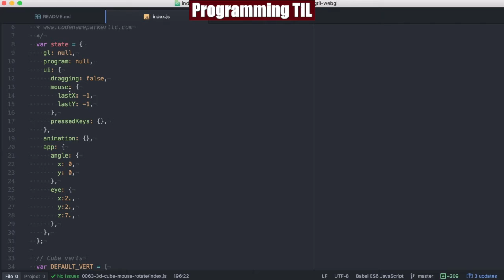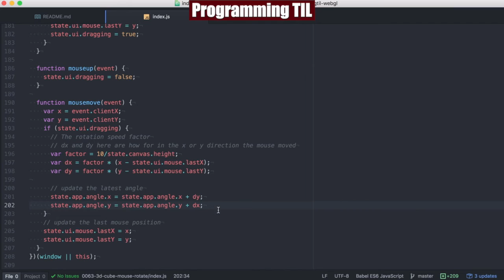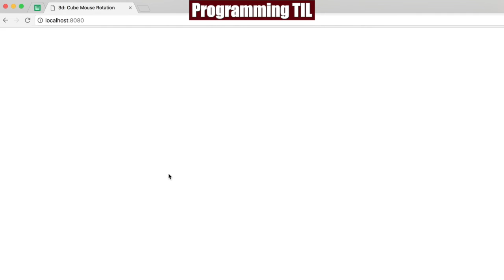Rotating an object with mouse in 3D WebGL - ProgrammingTIL #120 WebGL Tutorial Video Screencast 0063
In this episode, I discuss how to rotate an object with the mouse in 3d space using the mouse in WebGL.

Concepts:
* Rotating in 3d with a mouse

Current Schedule:
Daily - React and/or WebGL